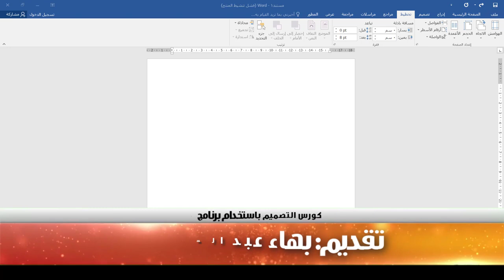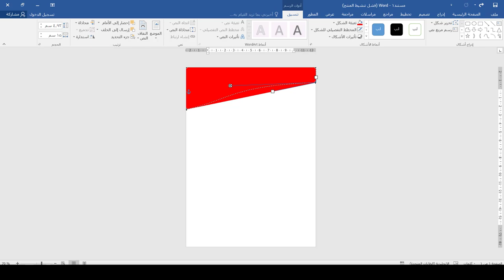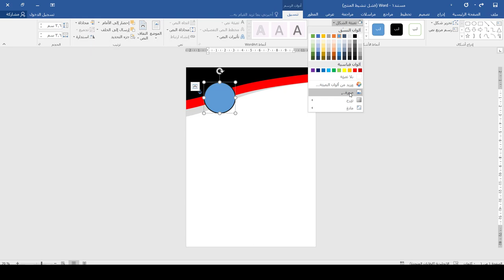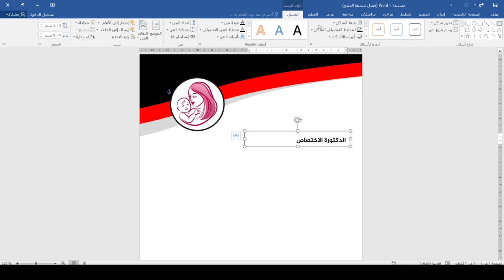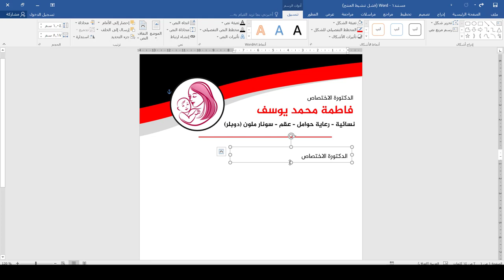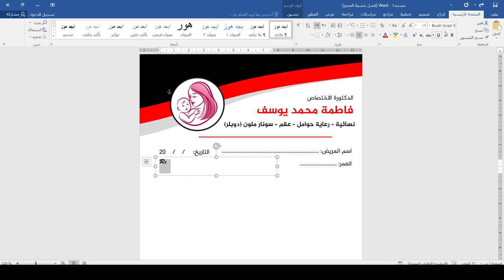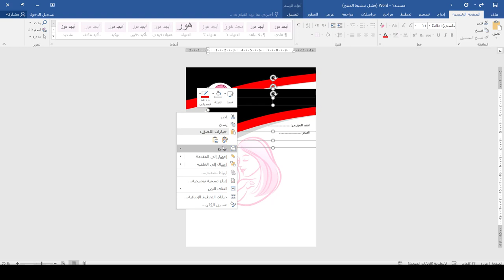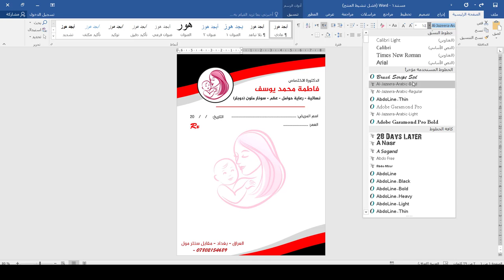دورة تصميم الهوية المكتبية | راجيته طبيب